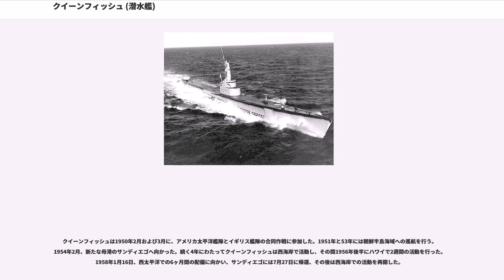クイーンフィッシュ (潜水艦)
クイーンフィッシュ (USS Queenfish, SS/AGSS-393) は、アメリカ海軍の潜水艦。バラオ級潜水艦の一隻。艦名のQueenfishは主に2通りあり、インド太平洋に分布するアジ科イケカツオ属の総称か、北アメリカ太平洋岸に生息するニベ科に属するクイーン・クローカーの通称に因む。アメリカ公文書はクイーンフィッシュの命名由来をクイーン・クローカーと示唆している。

クイーンフィッシュは1943年7月27日にメイン州キタリーのポーツマス海軍造船所で起工した。11月30日にロバート・A・セオボールド夫人によって命名、進水し、1944年3月11日に艦長チャールズ・E・ラフリン少佐（アナポリス1933年組）の指揮下就役する。就役後は東海岸での整調およびハワイ海域での訓練を終えた。

8月4日、クイーンフィッシュは最初の哨戒でバーブ ("USS Barb, SS-220") 、タニー ("USS Tunny, SS-282") とウルフパック「エドのインク消し "Ed's Eradicators"」を組んでルソン海峡方面に向かった。ウルフパックの指揮官はユージーン・B・フラッキー艦長指揮のバーブに座乗したエドウィン・R・スウィンバーンであった。8月31日、() の鵝鑾鼻南南東海域でタニーが南下してくるミ15船団を発見し、クイーンフィッシュもこれに続いた。未明、クイーンフィッシュは応急タンカーの千代田丸（日本郵船、4,701トン）に対して魚雷を6本発射。魚雷は千代田丸の右舷に4本が命中し、千代田丸は全船炎上ののち3時35分に沈没した。続く第二撃では、タンカーの力行丸（日本油槽船、9,181トン）に魚雷を3本命中させたが力行丸は沈没を逃れた。翌9月1日、タニーはヒ船団の一つのヒ73船団を攻撃した際、空母雲鷹機の爆撃を受け損傷し、哨戒を打ち切って戦線を離脱。クイーンフィッシュは残ったバーブとともに哨戒を続けた。9月9日未明には、バタン諸島海域を南下するタマ25船団を発見し、貨客船豊岡丸（鏑木汽船、7,097トン）に魚雷を命中させて撃沈し、続いて輸送船満州丸（日本海汽船、3,054トン）に魚雷を3本命中させて撃沈した。

9月12日、海南島のはるか東方でヒ72船団が攻撃され、何隻かの沈没が出た。撃沈された船舶の中には、連合軍の捕虜を満載していた楽洋丸（南洋海運、9,418トン）も含まれていた。日本軍は自軍の生存者は救助したものの、2,100名のイギリスおよびオーストラリア兵捕虜の救助は行わなかったか、楽洋丸とともに沈めてしまった。太平洋潜水艦隊司令は部隊に対して、海上を漂流する捕虜の救助を命じ、クイーンフィッシュとバーブのウルフパックにも救助が命じられた。9月14日13時ごろ、クイーンフィッシュの見張りはいかだを発見。近寄ってみると、いかだの内外に大勢の人間がしがみついていた。ほとんどは弱っており、クイーンフィッシュから投げられたロープにつかまる気力すらなかった。そこで、クイーンフィッシュの士官、水兵らは自ら飛び込んで彼らを救助し、艦上に引き上げた。彼らは言うまでもなく、楽洋丸から放り出された捕虜たちだった。乗組員は救助した捕虜18名に看護や洗浄、食料で手厚くもてなした。にもかかわらず、2名のオーストラリア兵とイギリス兵は息を引き取り、水葬の礼で葬られた。ウルフパック全体では127名を救助した。台風が接近したため、クイーンフィッシュの哨戒は終了した。10月3日、クイーンフィッシュは59日間の行動を終えてマジュロ環礁に帰投。捕虜救助の功に対し、大統領特別感状が授けられた。

10月末、クイーンフィッシュは2回目の哨戒でバーブ、ピクーダ ("USS Picuda, SS-382") とウルフパック「ラフリンズ・ルーパーズ "Loughlin's Loopers"」を組んで東シナ海に向かった。クイーンフィッシュのラフリン艦長はウルフパックも指揮することとなった。途中、サイパン島に寄港したのち、トカラ列島を抜けて東シナ海に入った。11月8日、クイーンフィッシュは八光丸（朝鮮郵船、1,948トン）と京城丸（中川汽船、1,051トン）を撃沈。翌9日夜には特設砲艦長寿山丸（朝鮮郵船、2,131トン）を撃沈した。この頃、太平洋潜水艦隊司令は満州からフィリピンへの増援船団の接近を警告し、「ルーパーズ」とももう1つのウルフパック「いたずらっ子 "Urchins"」が共同して攻撃を行うこととなった。11月11日には大瀬埼灯台付近でモマ07船団を...